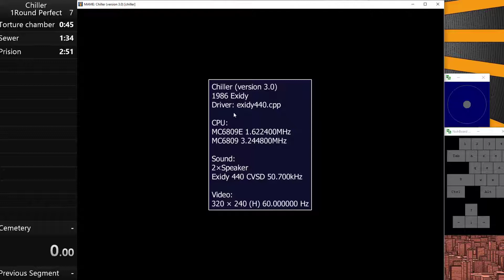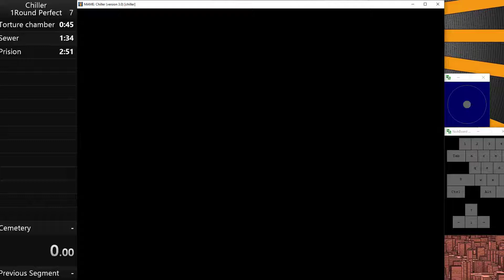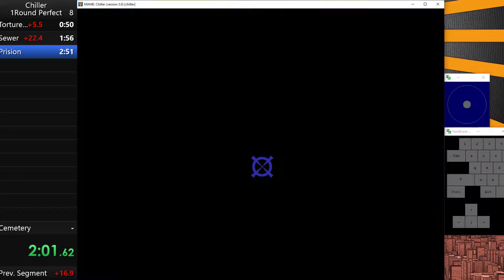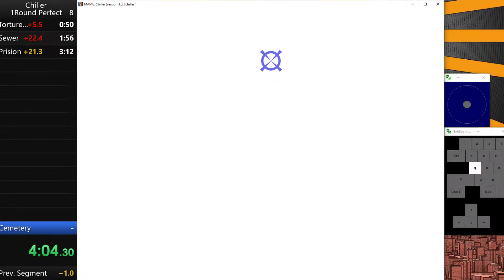Arcade speedrun Chiller (チラー) [1986] World Record all Talisman 1st loop 4:29.400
Start when press start in the main screen (before the scream) end when congratulation screen appear (before the bonus round)